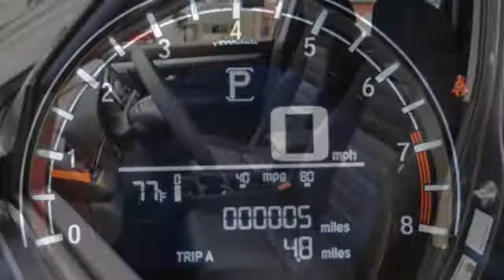New 2018 Honda CR-V Washington DC Honda Dealer, MD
Year: 2018
Make: Honda
Model: CR-V
Trim: LX
Engine: 2.4L I4 DOHC 16V i-VTEC
Transmission: CVT
Color: Gray
Interior: black
Stock #: HJH218862
VIN: 2HKRW6H38JH218862
modern steel metallic 2018 Honda CR-V LX AWD CVT 2.4L I4 DOHC 16V i-VTEC AWD.brbr25/31 City/Highway MPGbrbrAwards:br * Motor Trend Automobiles of the year

Address:
1772 Ritchie Station Court Capitol Heights